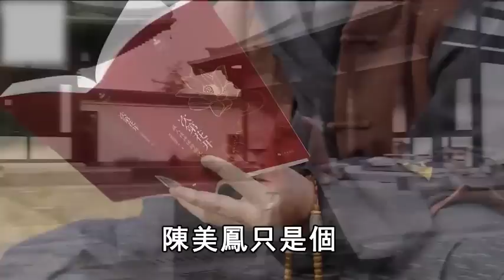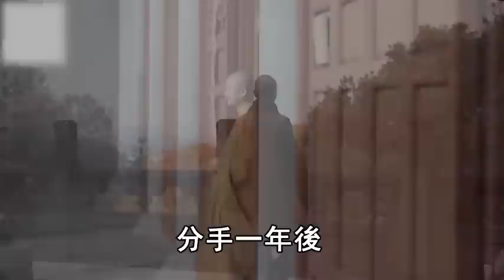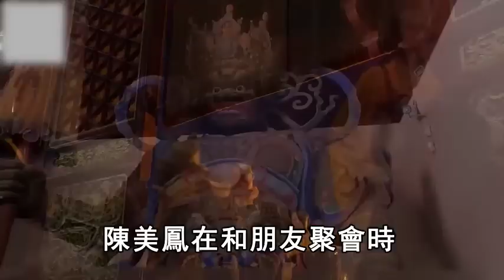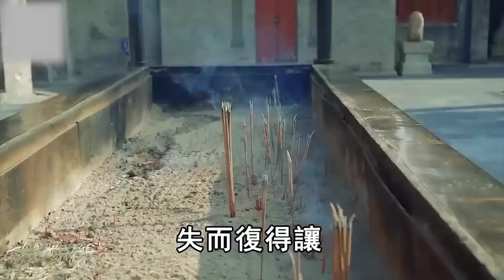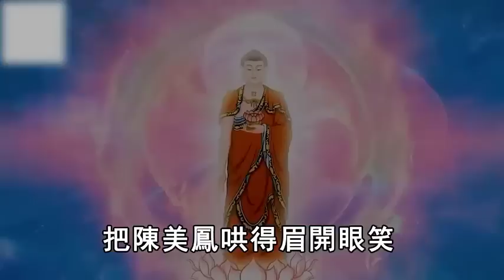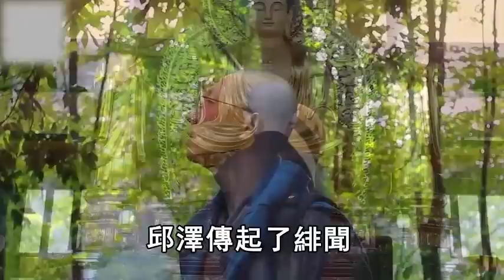67歲陳美鳳超辣身材邊唱邊脫，小30歲男友身份曝光，二人激情視頻流出傳遍全網，高僧：她的報應來了！修禪悟道